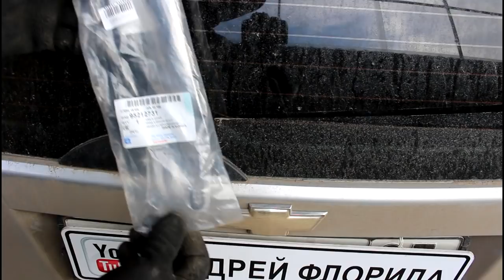Chevrolet Aveo Шевроле Авео 2009 года Замена тяг стеклоочистителя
тяга стеклоочистителя пассажирская сторона  95980786
тяга стеклоочистителя заднего стекла  95212731